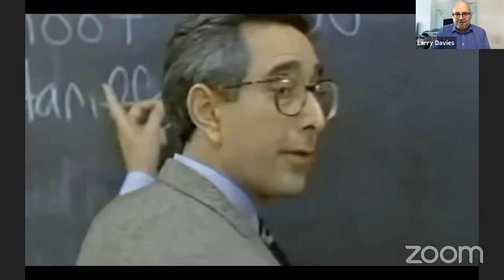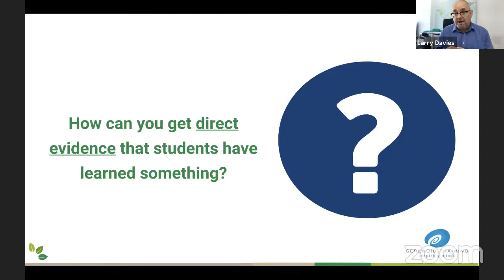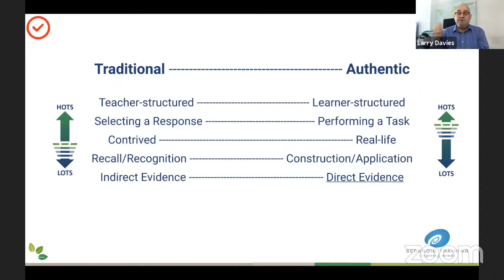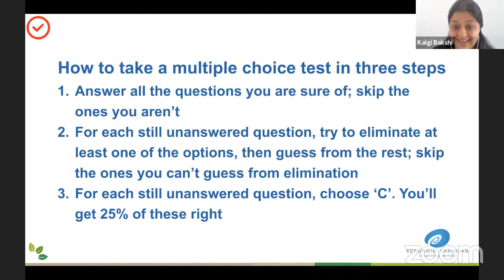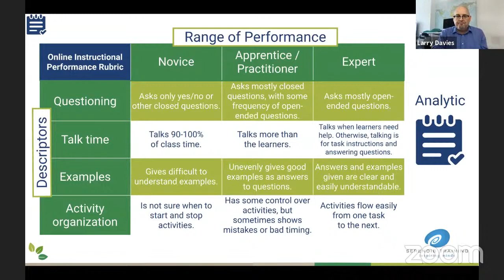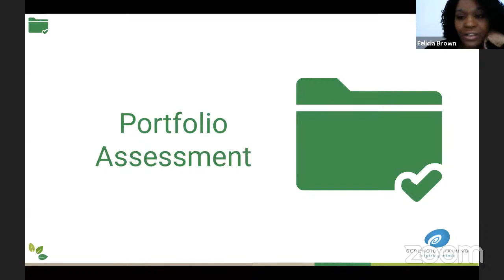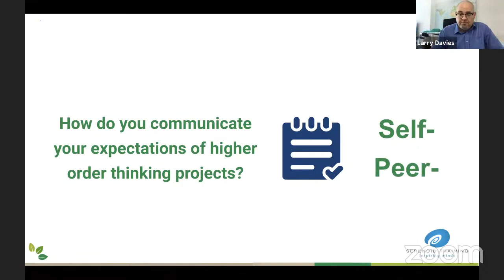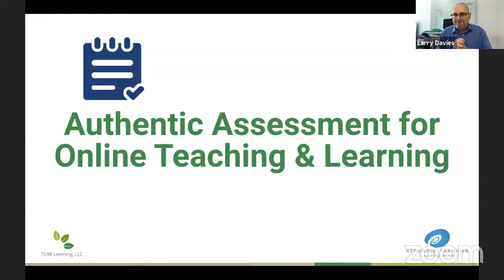Authentic Assessment For Online Teaching & Learning